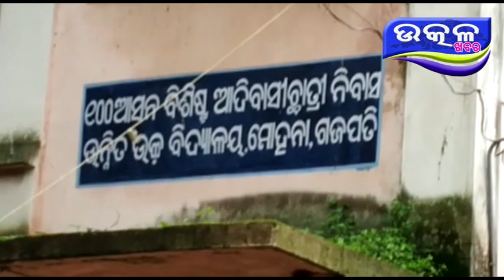ମୋହନା ରେ ପୁଣି ଛାତ୍ରୀ ଗର୍ଭବତୀ - Ajira Odisha Utkal Khabara